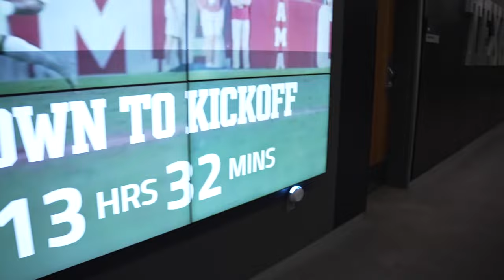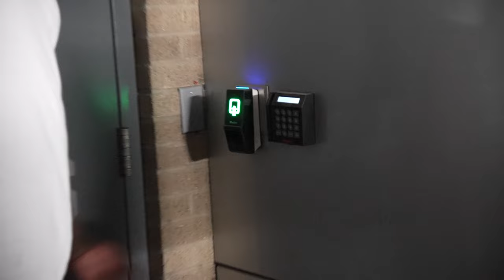TOURING TEXAS A&M $485 MILLION FOOTBALL FACILITY (BEST FACILITY IN THE COUNTRY?)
We went down to TEXAS A&M to tour their $485 Million facilities!

YROOOO , GANGG !

S/O for showing us around the facility! Y’all go show him some love!